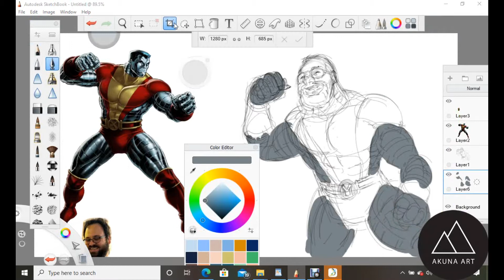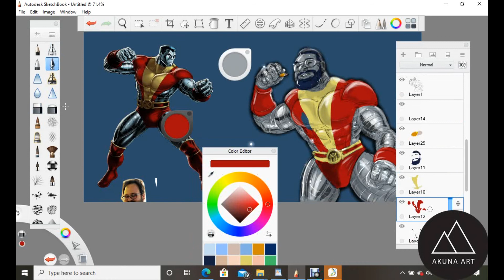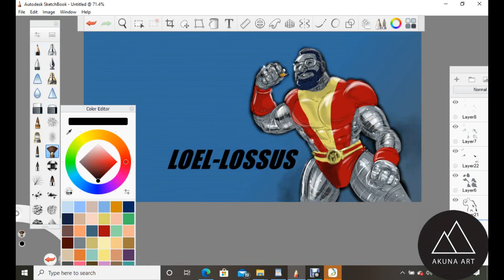Loel lossus- Digital speedpaint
This paint is a tribute to my friend Loel--one of the original members of our famed Art Institute house!  How fitting that he is reimagined as Colossus, a classic X-man!